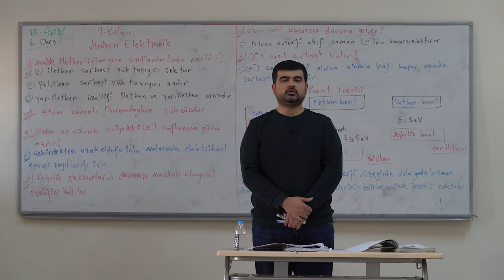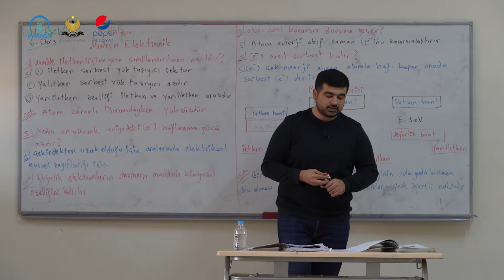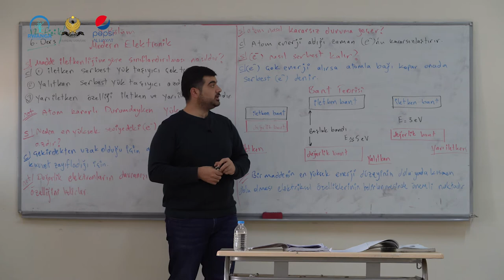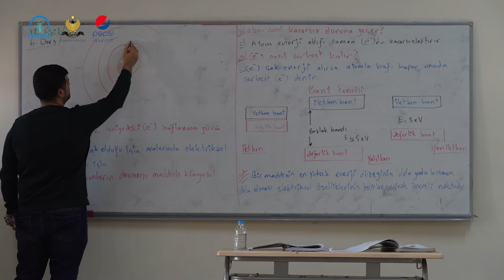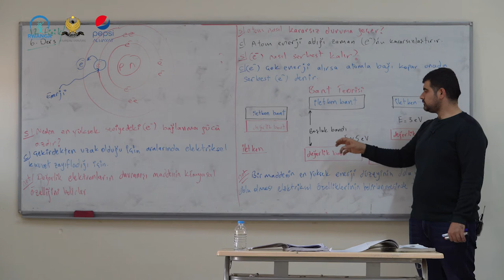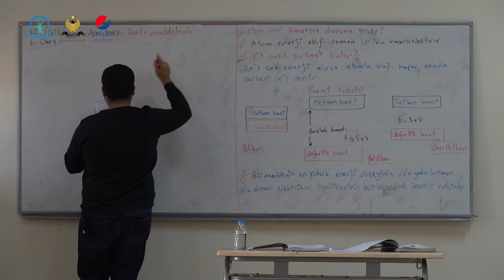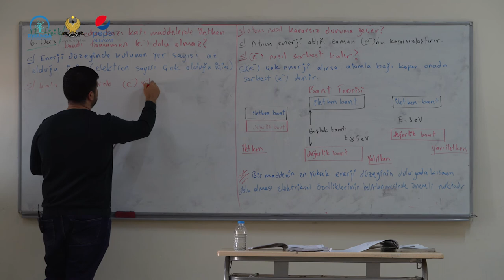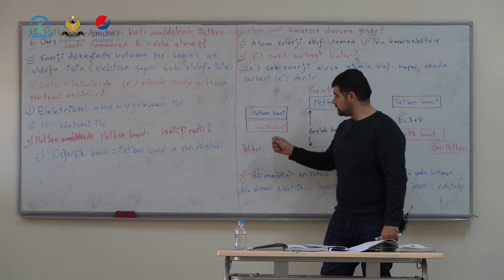(فیزیا- پۆلی ١٢ - وانەی - ١٥ (خوێندنی تورکمانی